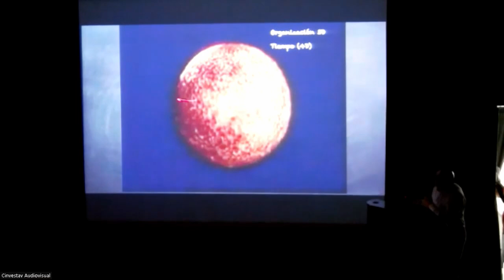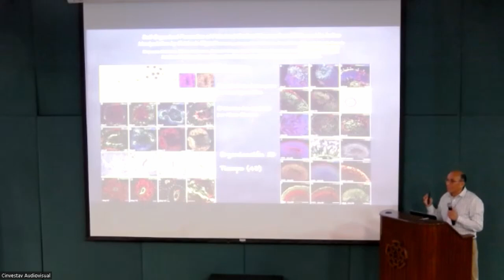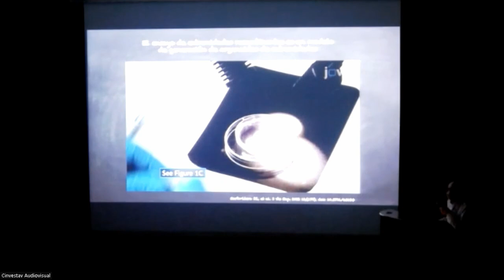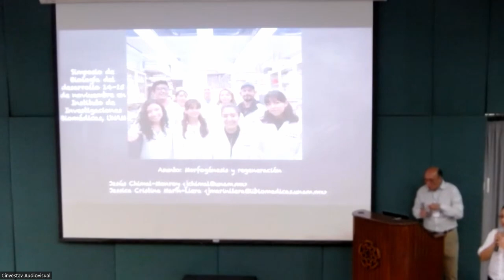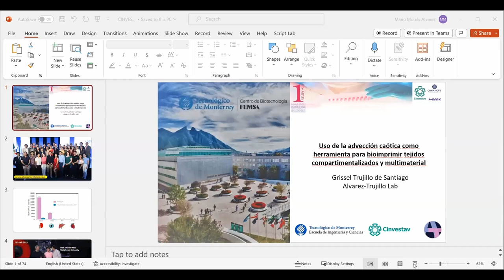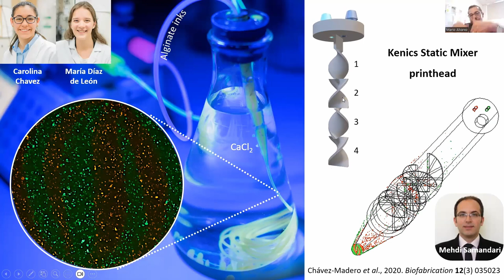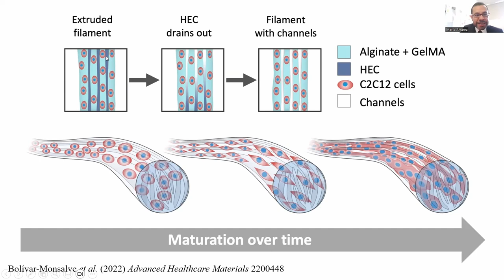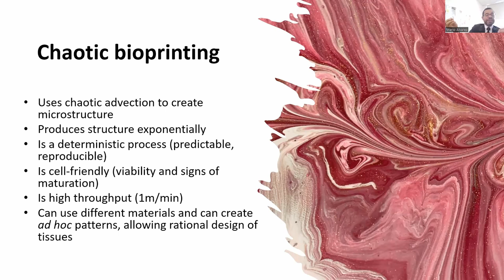1er Simposio Cultivos tridimensionales 27 Sep.